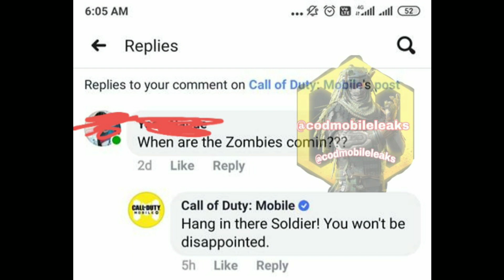Cod Mobile Teaser Trailer - Zombies Coming